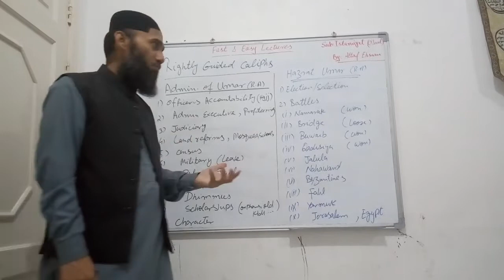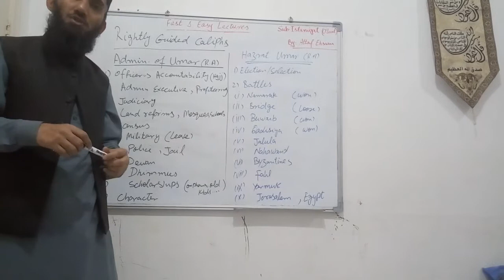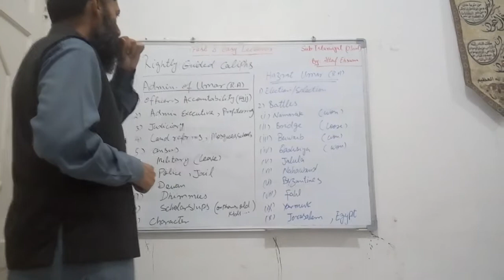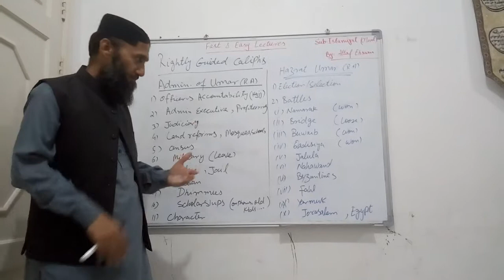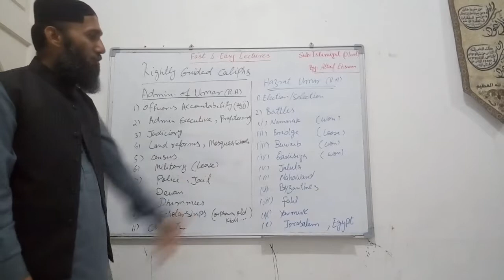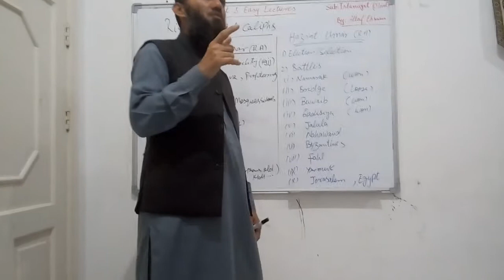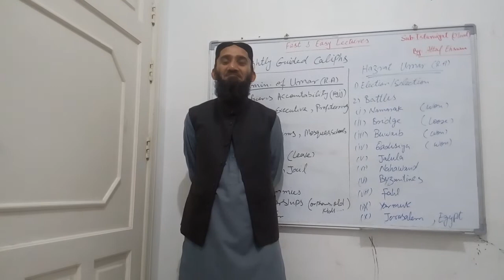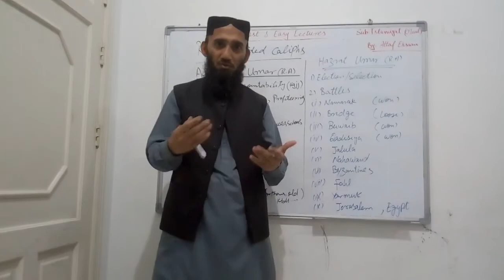The Rightly Guided Caliph; Hazrat Umar (R.A)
Election/Selection, Conquests